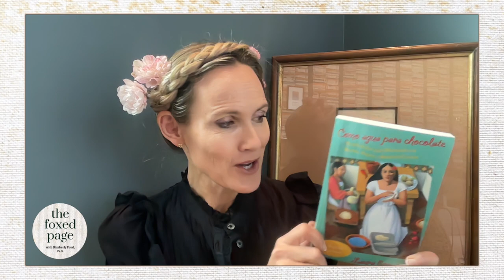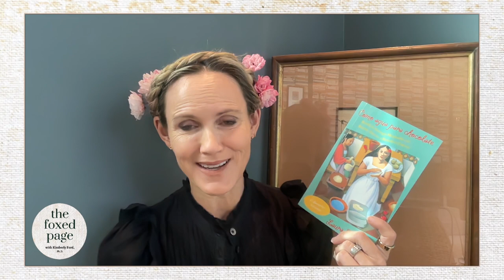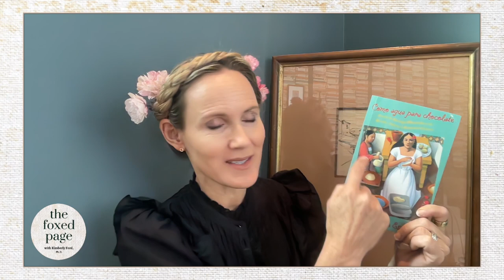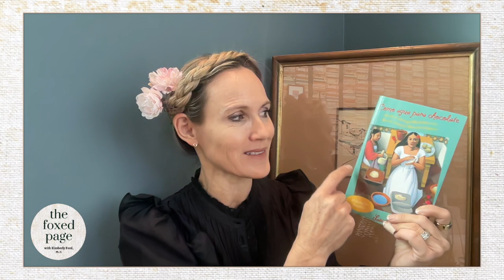Lecture 28: the foxed page EN ESPANOL: Como aqua para chocolate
Get Kimberly's take on this early-90s classic while PRACTICING YOUR SPANISH! This soapopera-esque matriarchal saga set against the Mexican revolution really holds up. Listen in to find out why. ¡Ándate pues!